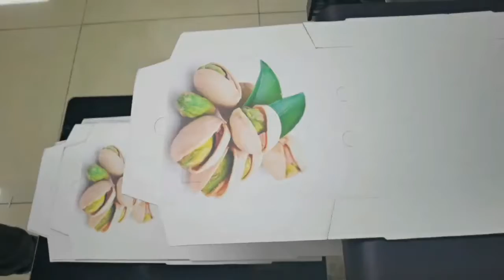Single pass printer for food boxes, packaging boxes and pizza boxes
Digital printing of various packaging boxes and pizza boxes, single pass printer